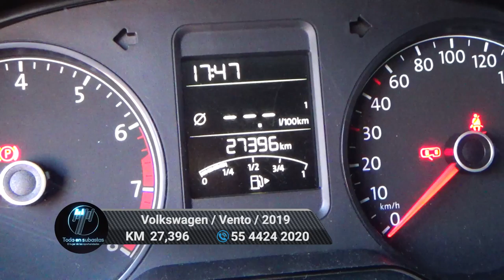Volkswagen / Vento / 2019 - 6935